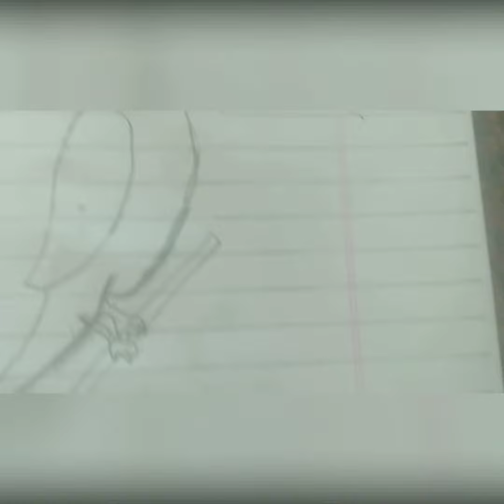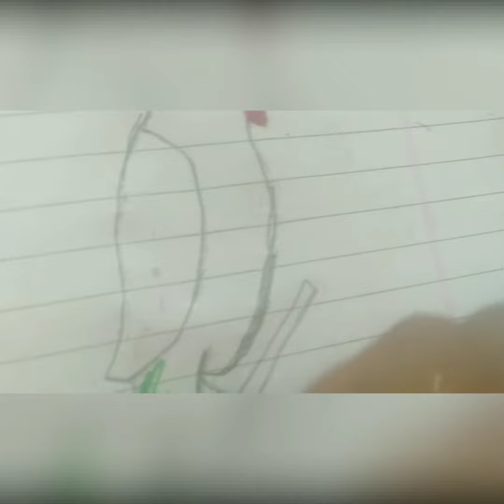How to eary parrot Easy parrot drwiny 😍